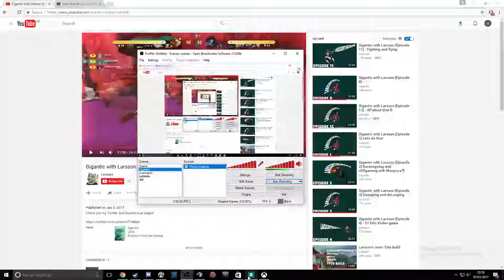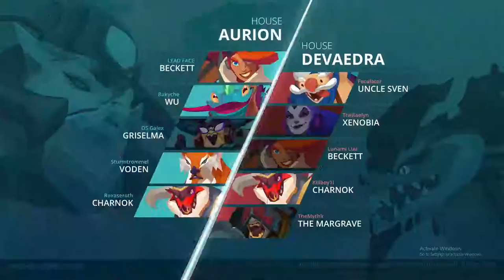MassiveD vs GGroyals Game 4